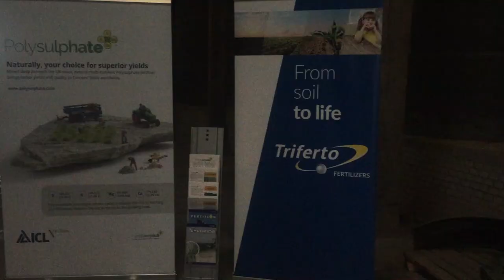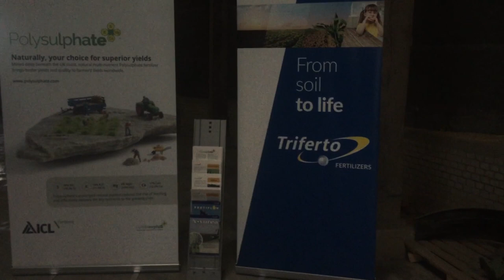Shaping crop nutrition strategies at farmer field day in Netherlands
This film is about some impressive numbers in Wirdum, Netherlands.  On one field site, four partners (ICL Fertilizers, Triferto Fertilizers, BASF and WPA ROBERTUS) shared trials in two crops (potatoes and wheat). In just three hours, six groups of twenty farmers came for a look and took away information to improve their crop nutrition strategies.
Thanks for the film go to Triferto and to ICL agronomist Lex Slootweg who was there to demonstrate the benefits of Polysulphate for potato crops.